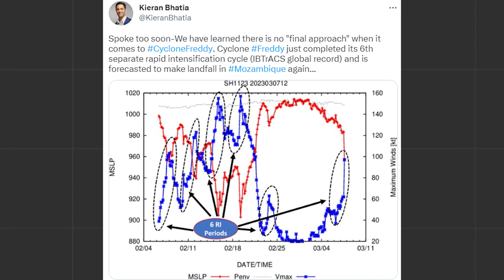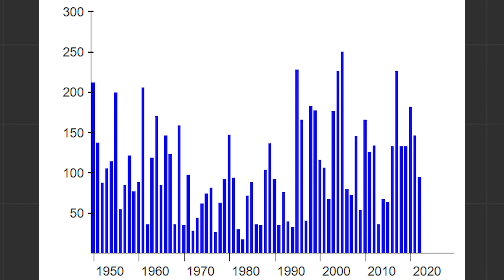Monthlong cyclone (NEW WORLD RECORD!)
Tropical Cyclone Freddy has been spinning for a month. It’s obliterating world records and could make a third landfall in Africa. MyRadar meteorologist Matthew Cappucci has an update.